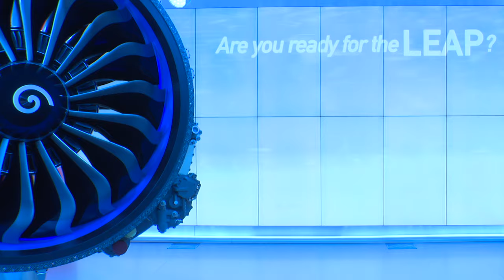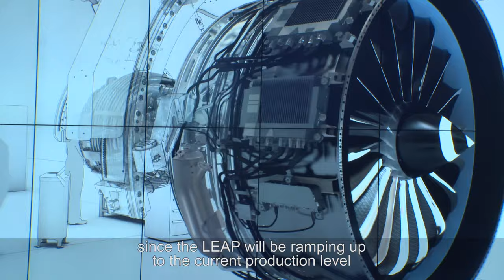Are you ready for the LEAP?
The 2015 Paris Air Show is an opportunity to celebrate the first flights of the LEAP-1A engine on board the A320neo: a milestone for this new generation engine that has already logged almost 9,000 orders and commitments. Packed with innovative technologies, the LEAP is therefore getting closer to making its entry into commercial service and Safran is currently preparing the ramp-up phases to meet production demand